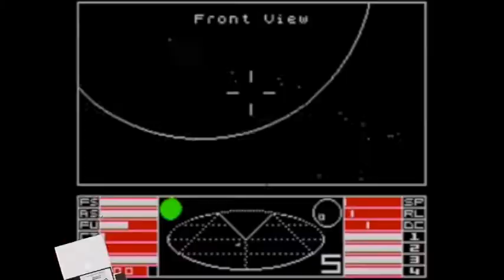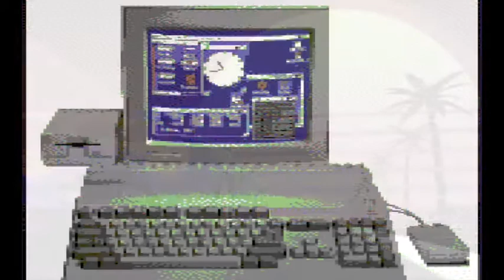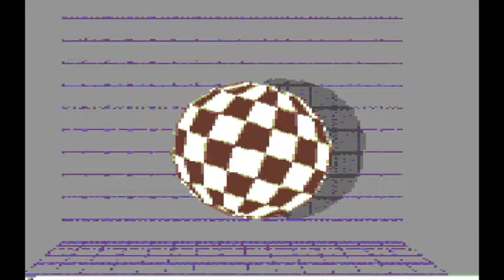Thr SID music collection vol 1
The Epic Commodore C64 SID Collection includes 640 minutes of our most favorite SID tunes from our youth. Painstakingly selected and lovingly arranged into hour-long sectors, these are the legendary melodies that have burned themselves deep into our brains.
The EC64SC aims to be a delight for the veteran C64 freak as well as today's millennial who loves chiptunes but has never even seen an 8-bit computer.
Press play, turn the volume up to 11 and get into the groove!

VOLUME  01

00h00m00s "Tune Nr. 2" - Klaus Gr¯ngaard (Link)
00h01m32s "D.Y.S.P.I.D.C.E. (part 2)" - Sami Sepp‰ (Rock)
00h02m33s "For Shining 8" - Markus Schneider (Diflex)
00h03m34s "The Magic Events" - Markus Schneider & Johann H. Stoete
00h04m35s "Alloyrun" - Jeroen Tel
00h05m21s "Spijkerhoek 3" - Falco Paul
00h07m28s "Ikari Union" - Jeroen Tel
00h08m44s "Nexion" - Edwin van Santen
00h11m32s "Strike Force Introtune" - Markus Schneider
00h12m34s "Super Hang-On" - Steve Barrett
00h13m50s "Delta" - Rob Hubbard
00h15m07s "DMC Demo IV (Tune 2)" - Johannes Bjerregaard
00h18m11s "Unitrax '88 Killermix" - Henrik Buus Jensen
00h19m27s "Hysteria" - Fred Gray
00h22m16s "Cosmonut" - David Whittaker
00h23m32s "Ahead Crack Intro" - Markus Schneider (Diflex)
00h24m21s "Robocop" - Jonathan Dunn
00h25m53s "Task III" - Frank Endler
00h28m29s "Pheric" - Jens-Christian Huus
00h30m00s "K.A.O.S." - Oliver Kl‰wer (Jess)
00h31m02s "Noisy Pillars" - Jeroen Tel
00h32m19s "Think Twice IV" - Jeroen Kimmel (Red)
00h33m56s "Coco Intro" - Markus M¸ller
00h34m56s "ACE II" - Rob Hubbard
00h40m08s "Firefly" - Fred Gray
00h41m57s "Maniax" - Oliver Kl‰wer
00h43m40s "Radax" - Jeroen Kimmel
00h45m41s "Ark Pandora" - Ben Daglish & Antony Crowther
00h47m25s "Glider Rider" - David Whittaker
00h49m05s "BraveStarr" - David Whittaker
00h52m36s "Contest Demo (part 4)" - Sami Sepp‰ (Rock)
00h56m35s "Spellbound" - Rob Hubbard